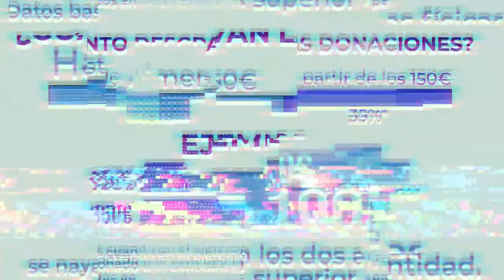Donar desgrava - Proyecto Lazarus